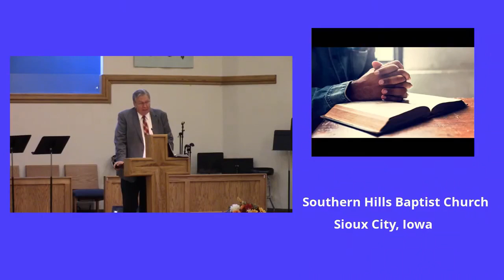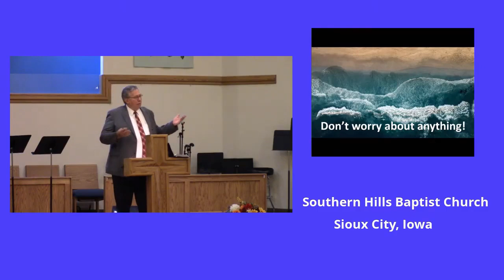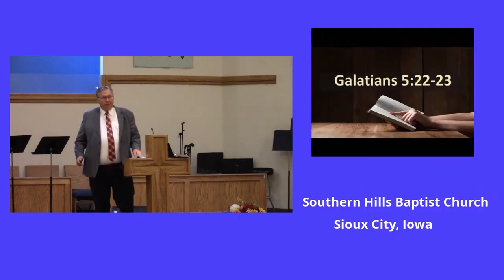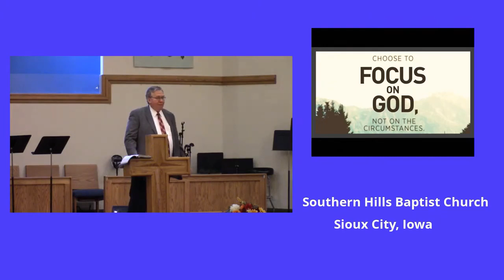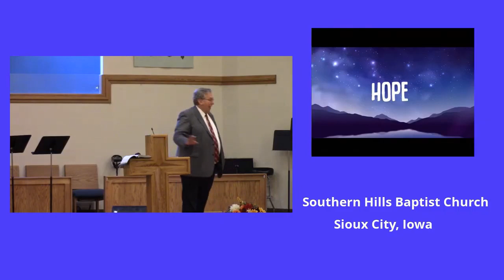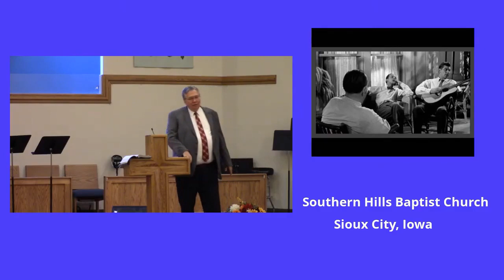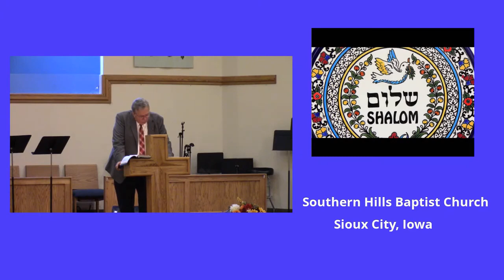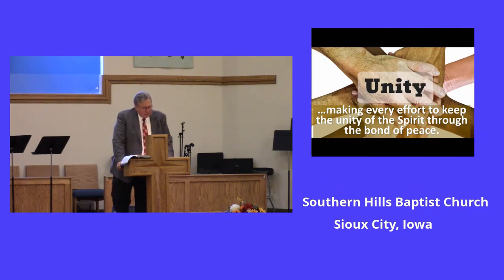2021 09 05 Joy and Peace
Pastor Dave Miller examines the Joy Unspeakable and the Peace that Passes Understanding which the Holy Spirit produces in our lives.